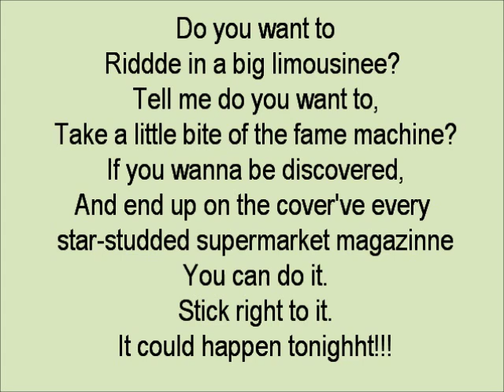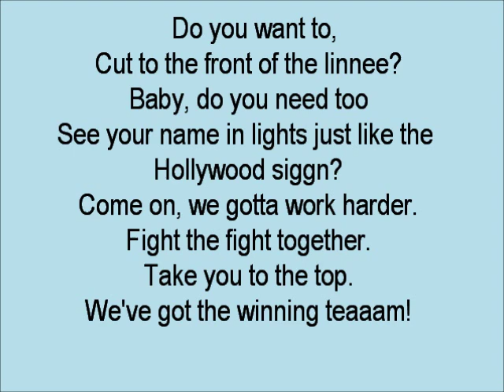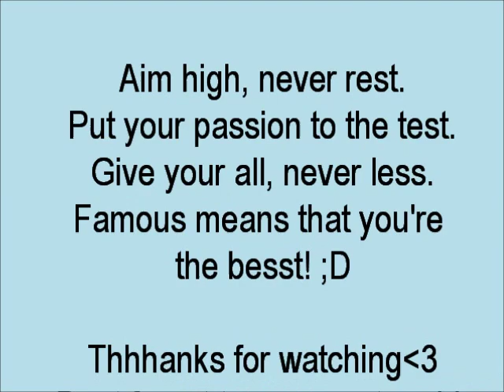Famous- Big Time Rush Lyrics Video'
Lyriicss Videoo;D Enjoyy!